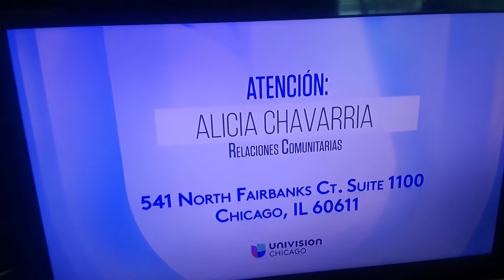July 2, 2022